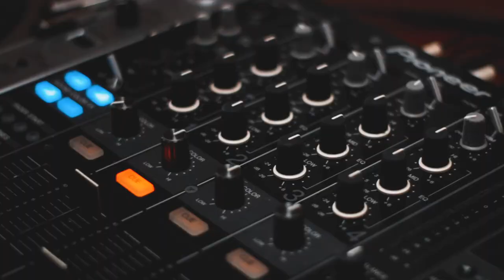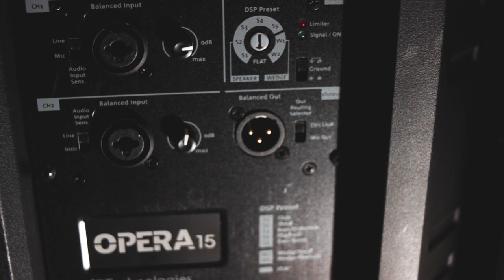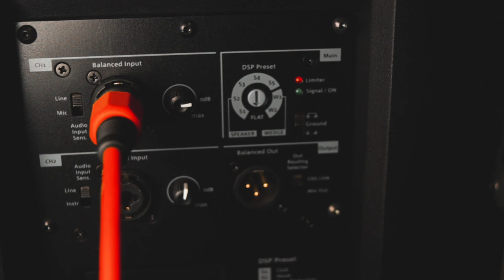COME COLLEGARE UN IMPIANTO AUDIO DA DJ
Ciao a tutti! Nel video di oggi andiamo a parlare di come si collega la propria console per dj!

Prodotto da Federico Doria.